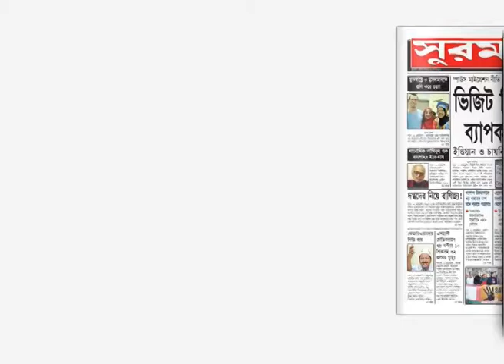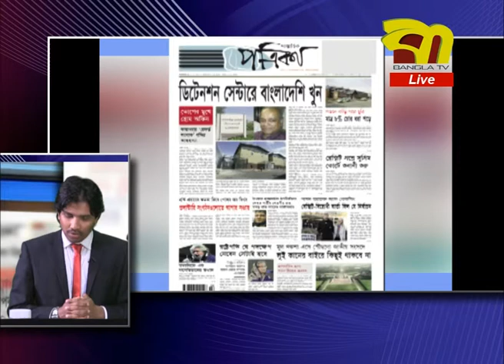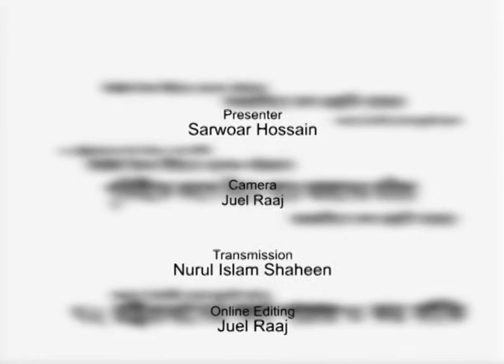Top News_09.12.16